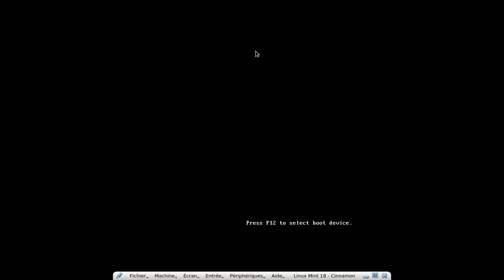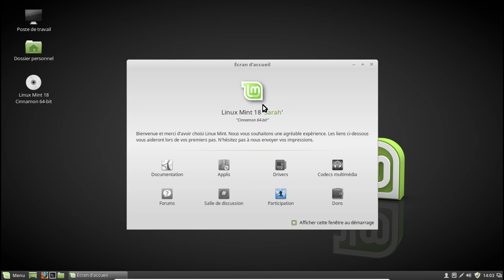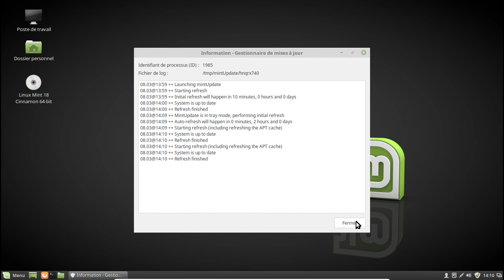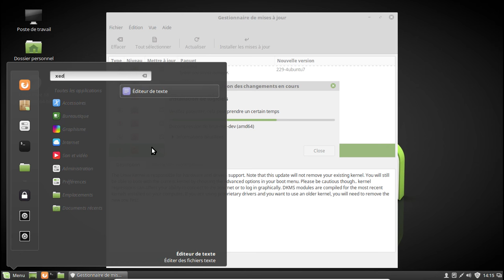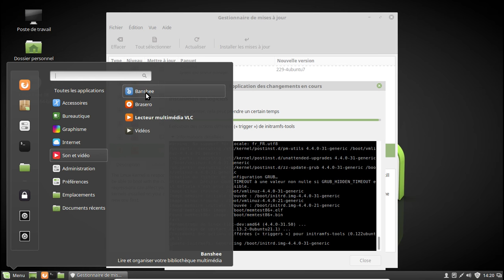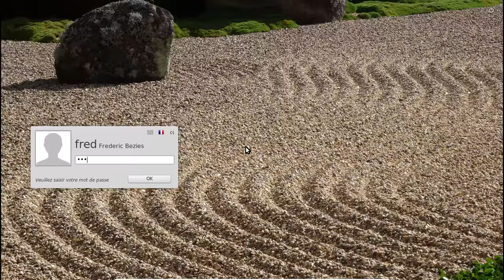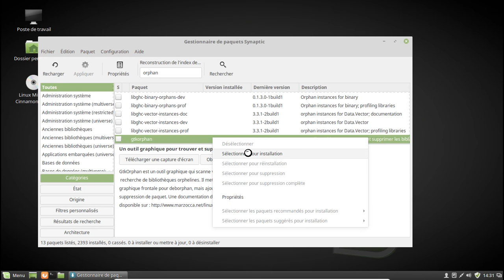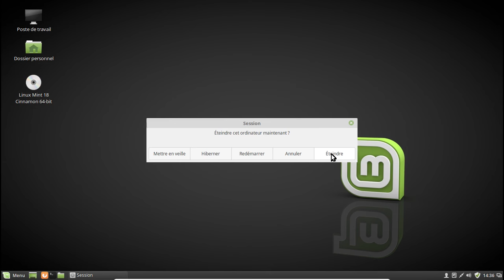Linux Mint 18 Cinnamon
Petite vidéo de la Linux Mint 18  en version Cinnamon.